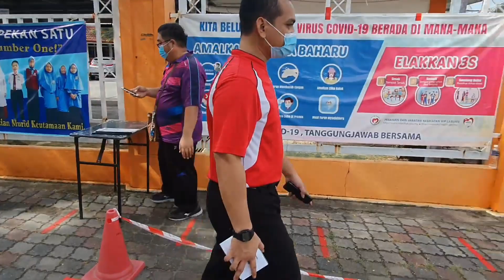Simulasi SKPS 2021 (penyuraian murid tahap 2)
Video ini adalah merupakan SOP terkini bagi murid SK Pekan Satu bagi tahun 2021. SOP ini akan sentiasa ditambahbaik bagi memudahkan kesemua pihak.

Pihak sekolah mengharapkan ibu bapa / penjaga untuk mengikuti SOP ini bagi memudahkan pengurusan pihak sekolah dalam menjamin keselamatan murid-murid itu sendiri.

Sebarang penambahbaikan bolehlah di suarakan dalam "SUARA IBU BAPA" yang terdapat dalam pautan Wall Of Fame Skps di alamat